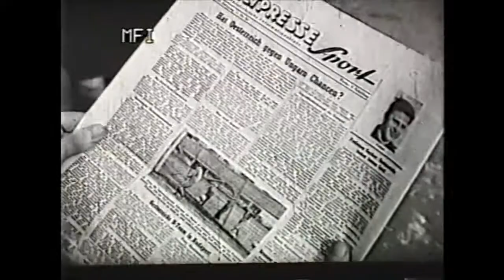Ausztria-Magyarország | 2-2 | 1955. 04. 24 | MLSZ TV Archív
Európa Kupa-mérkőzés volt, hiába játszott jobban a magyar válogatott, nem tudott nyerni Bécsben.

Gólszerző: Probst (12., 29.), ill. Fenyvesi (5.), Hidegkuti (29.)